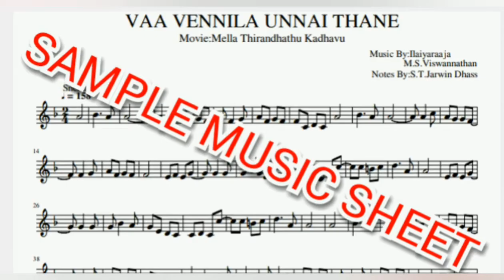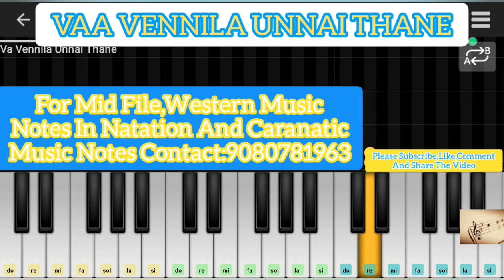VAA VENNILA-KEYBOARD TUTORIAL-MELLA THIRANTHADHU KADHAVU-ILAIYARAAJA-M.S.VISWANATHAN-MUSIC SHEET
Perfect Piano-Mid File Music-Sheet Music-In Keyboard